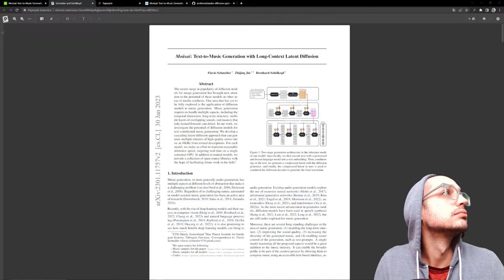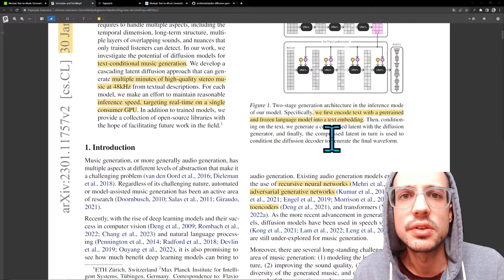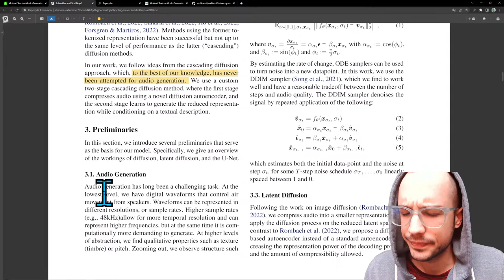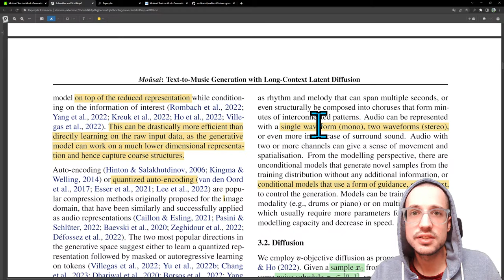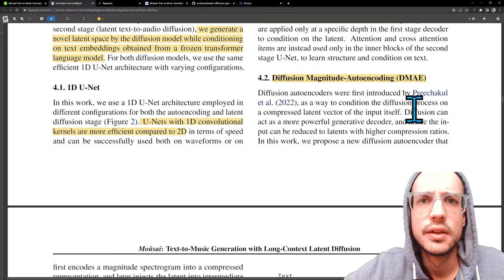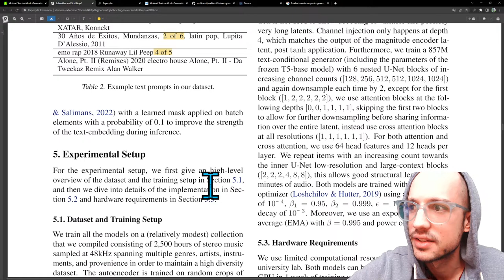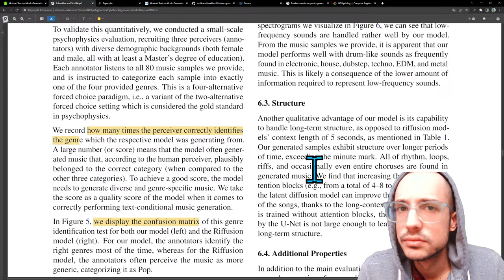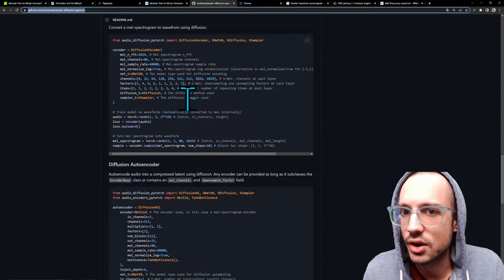Audio Diffusion with Mousai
In this stream we review the paper: "Moûsai: Text-to-Music Generation with Long-Context Latent Diffusion

Bitcoin (BTC): Coming Soon
Etherum (ETH): Coming Soon